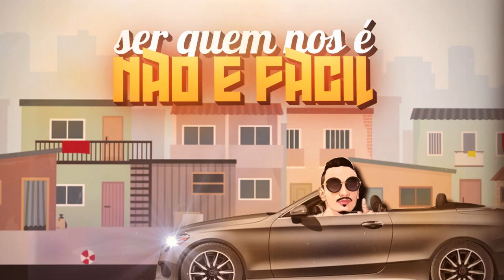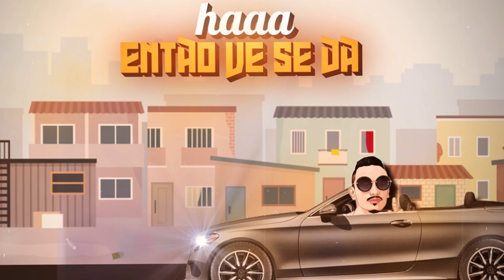MC Lumasa - Não Vem Me Julgar 2 (Lyric Vídeo)